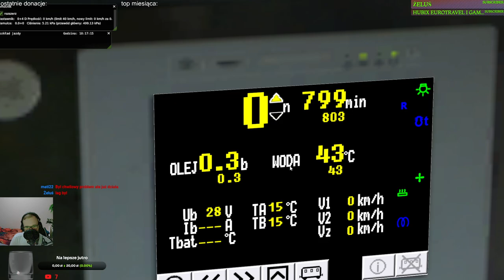MaSzyna #201 SA134 na trasie Grodzisk Zachodni - Lubniew (cz.1/2)